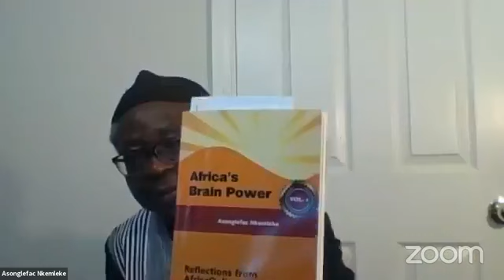Modern Day Enslavement of Africans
Modern Day Enslavement of Africans and People of African Descent and the Role of Fathers in overcoming the challenges of Enslavement.
Executive Producer: Rev. Pam
Anchor & Chief Editor: Mr. Asonglefac Nkemleke